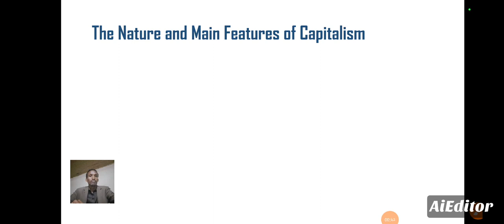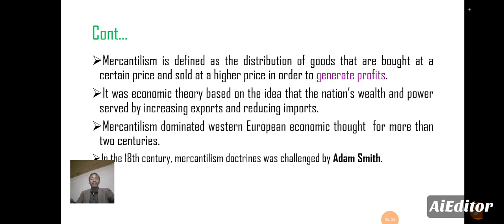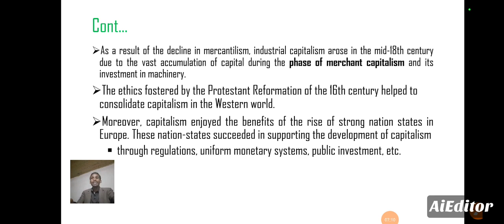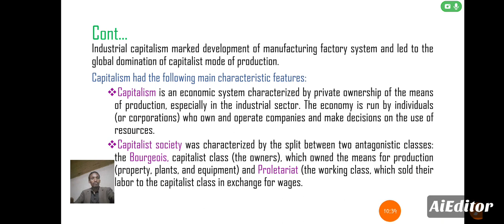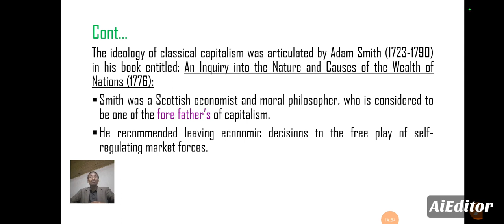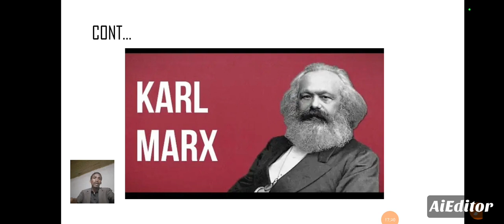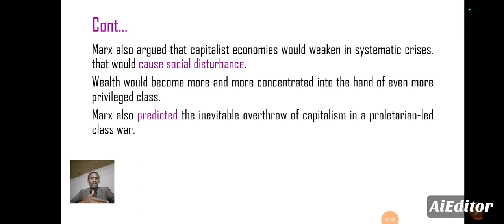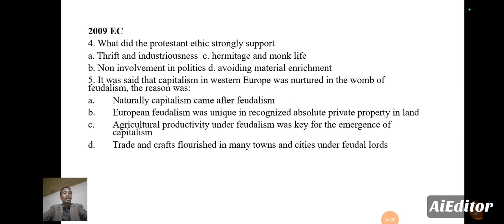GRADE 12 HISTORY: CHAPTER 1: Nationalism and Capitalism: BY AFAAN OROMOO